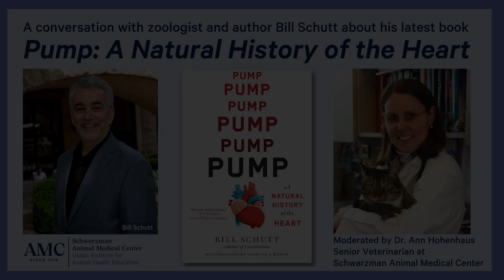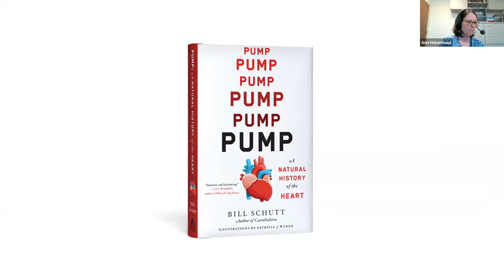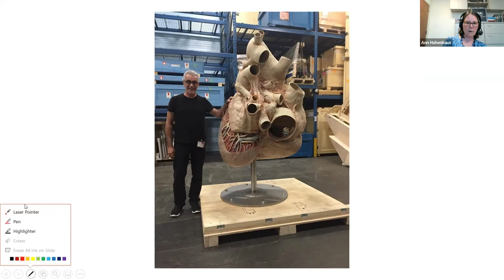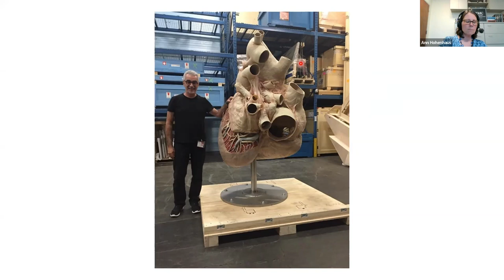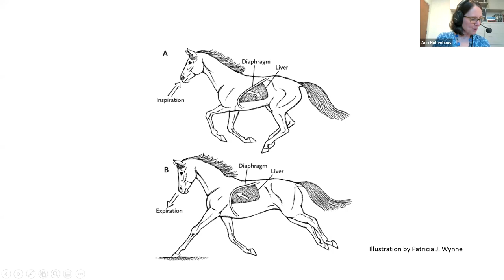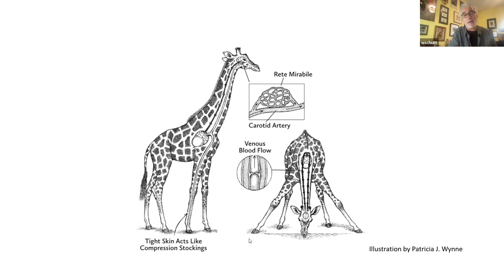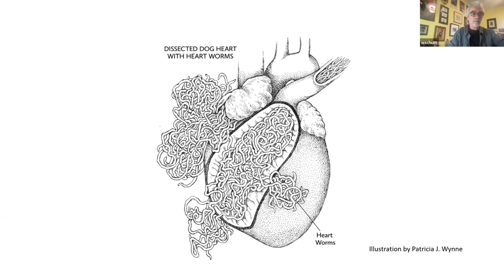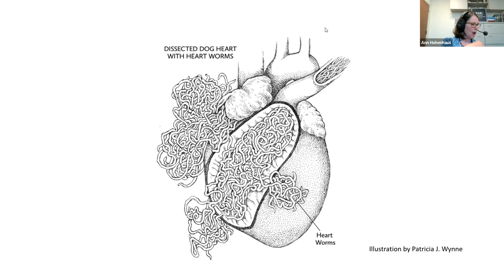Pump: A Natural History of the Heart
Zoologist and author Bill Schutt discusses his latest book "Pump: A Natural History of the Heart" with Schwarzman Animal Medical Center's Dr. Ann Hohenhaus, Senior Veterinarian, Specialist in Oncology,. Hosted by the Usdan Institute for Animal Health Education

About the book:
In this lively look at the hearts of animals -- from whales to hummingbirds to bats to humans --  "Pump: A Natural History of the Heart" tells an incredible story of evolution and scientific progress. Along with examining the diversity of hearts and circulatory systems in the animal kingdom, Pump explores the symbolic significance of the heart throughout history.